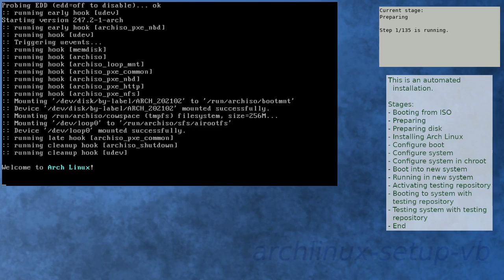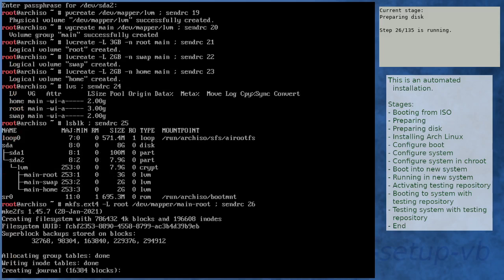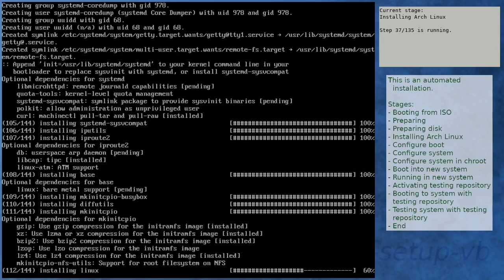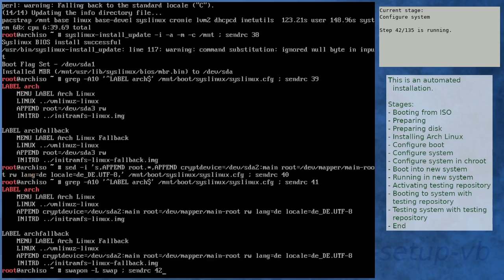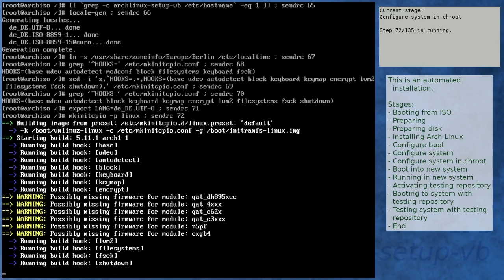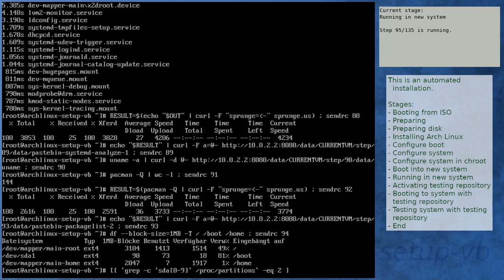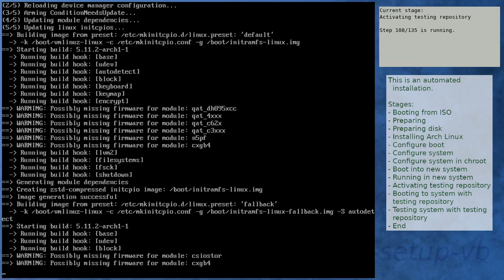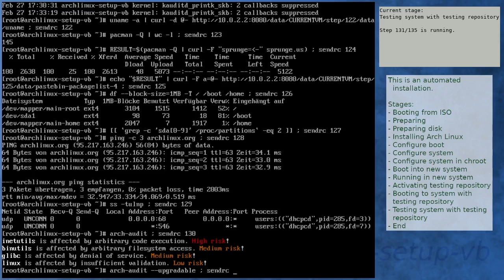Arch Linux installation recording to kernel 5.11.2-arch1-1 (testing)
Summary:
[00:00] Booting from ISO
[01:16] Preparing
[02:22] Preparing disk
[04:17] Installing Arch Linux
[11:01] Configure boot
[11:22] Configure system
[12:26] Configure system in chroot
[16:13] Boot into new system
[17:35] Running in new system
[19:04] Activating testing repository
[22:39] Booting to system with testing repository
[23:52] Testing system with testing repository
[25:10] End

Kernel details:
5.10.11-arch1-1 (ISO)
5.11.1-arch1-1 (after installation)
5.11.2-arch1-1 (after enabling [testing])